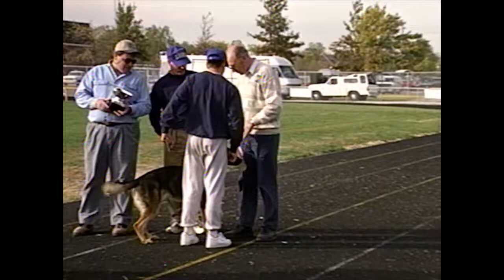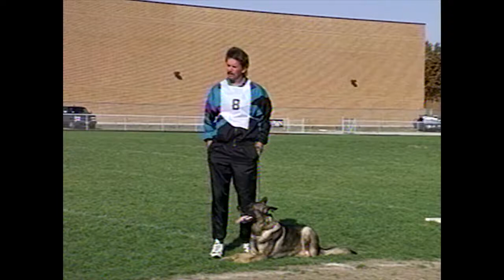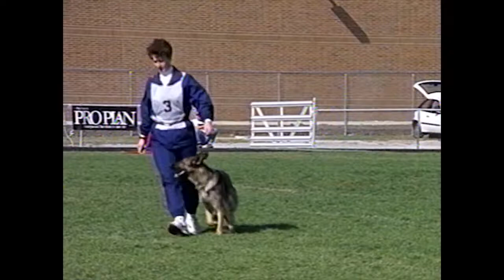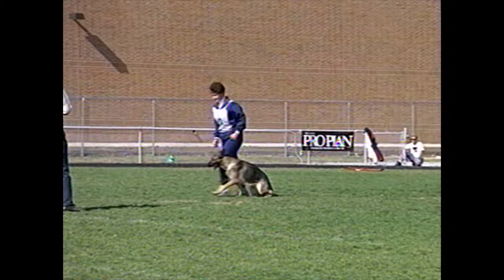1995 USA Nationals - Tape 8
1995 USA Nationals Tape 8

Welcome to Leerburg Classics, a collection of Ed Frawley's original VHS film collection filmed throughout the 70s, 80s & 90s. This collection is comprised of footage from around the world at various seminars, training clubs, trials, police schools, as well as many more including Leerburg's very own backyard. The purpose of these videos is to create an archive of historical footage of dog training, handling and culture for you to enjoy. This archive consists of over 1000 hours of film converted from standard VHS films to a digital platform and is unlike any collection of videos in the world.